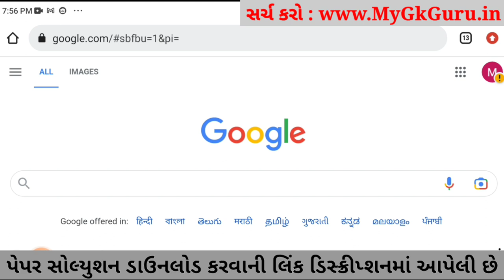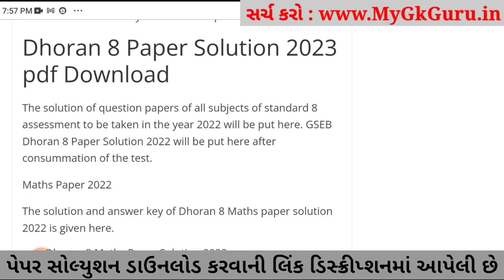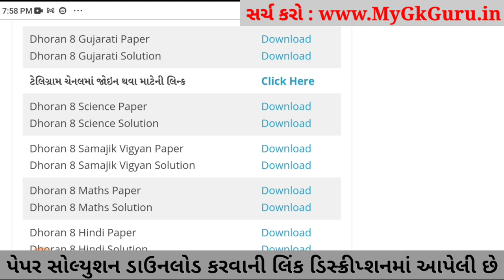STD 8 Gujarati ekam kasoti 2023, Dhoran 8 Gujarati Paper Solution 2023,Dhoran 8 Gujarati Ekam Kasoti